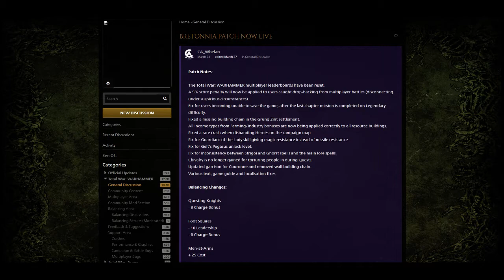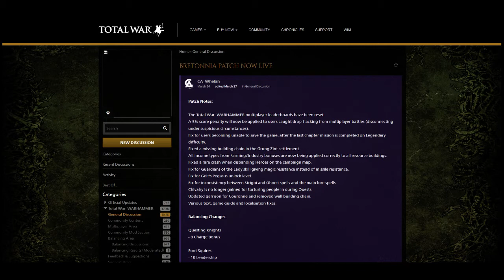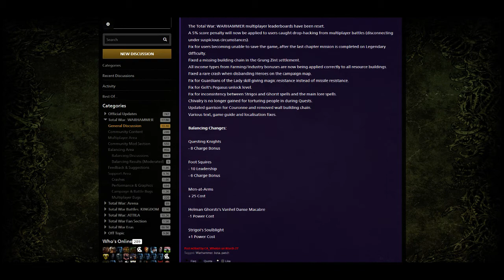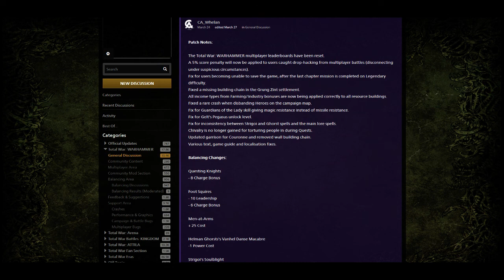Total War: Warhammer - Parche de la actualizacion de Bretonia (27/3/2017)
Pequeño parche de la actualizacion de Bretonia, de unos 180 MB.
OJO! Esto es MI opinion, por lo que habra gente que no este de acuerdo en algo, si es asi, os invito a que comenteis lo que opineis!
Como siempre todos los dias en Twitch!